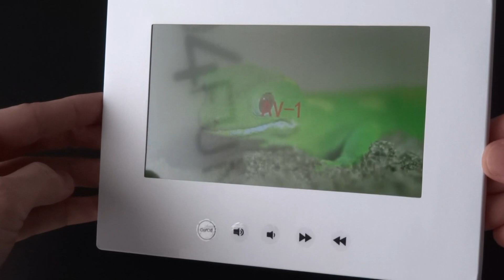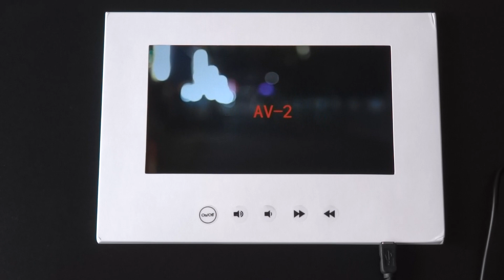Moduł LCD, wideo broszura (video broszura)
Moduł z wyświetlaczem LCD i głośnikiem, można wykorzystać m.in. w branży reklamowej zamieszczając w nim nagranie lub wideo-zaproszenie, które nie sposób przeoczyć. Oferujemy zamieszczenie ekranu LCD wraz z głośnikiem i akumulatorem w dowolny folder reklamowy, pudełka z kartonu, drewna lub tworzywa sztucznego. Wykonujemy produkcję z wybranego tworzywa w dowolnym rozmiarze. Wszystko dostosowujemy pod potrzeby klienta.

Wyświetlacz: 7 cali HD IPS, rozdzielczość 1024x800,
Zasilanie: zasilacz USB,
5 przycisków funkcyjnych,
Możliwość nadrukowania własnej grafiki.